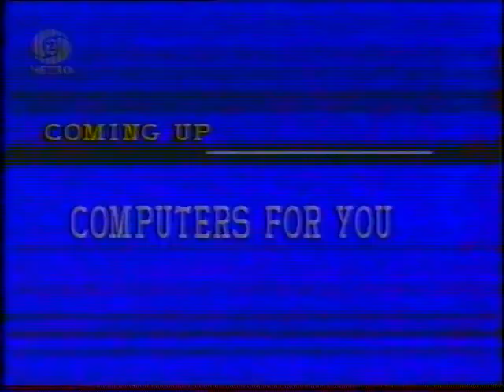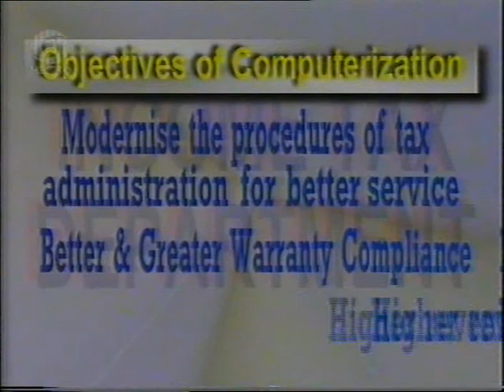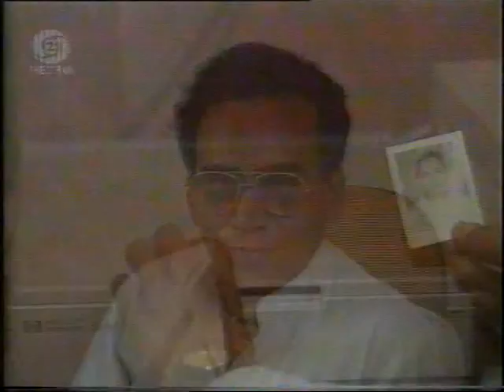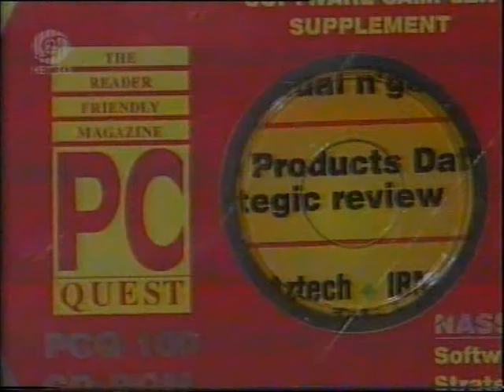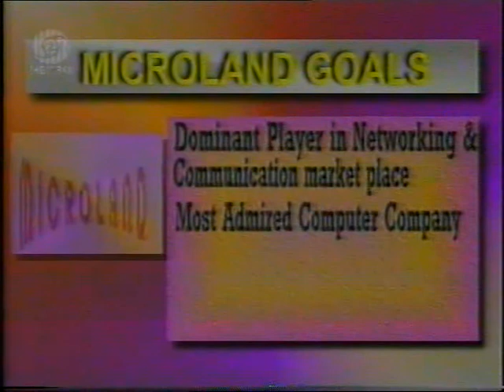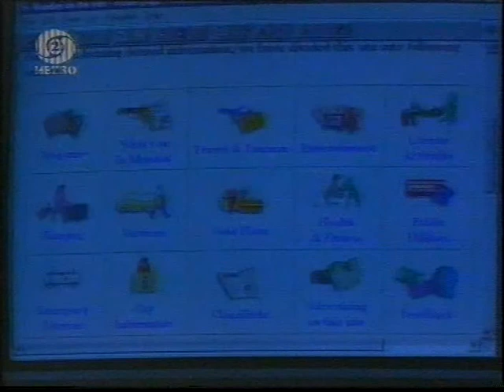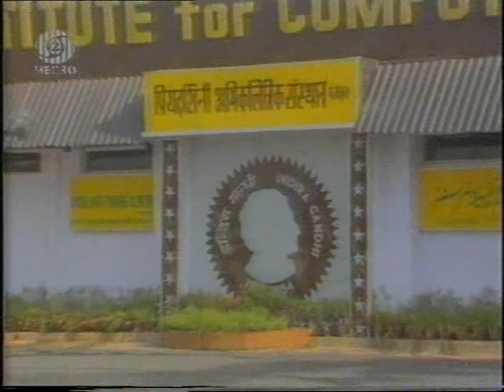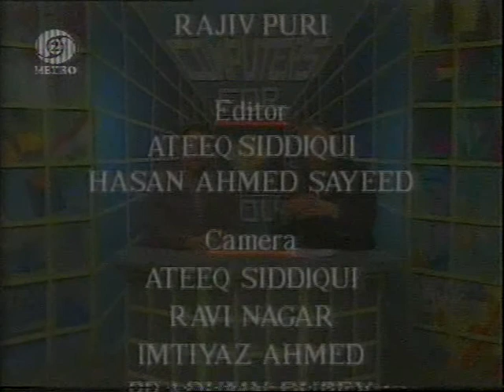Pradeep Kar - Personal Canvas